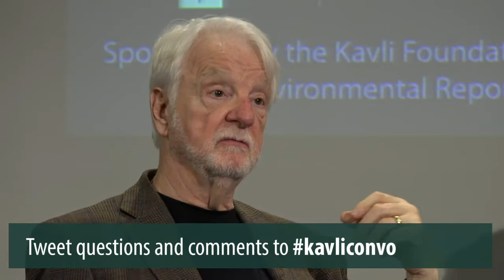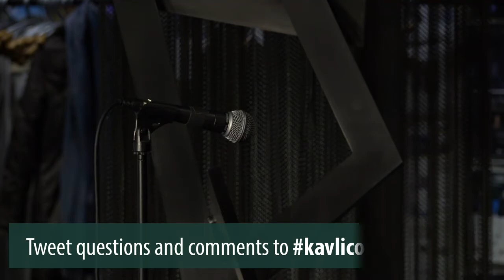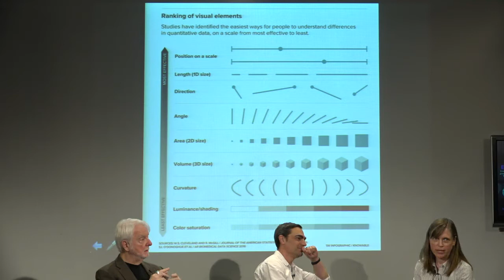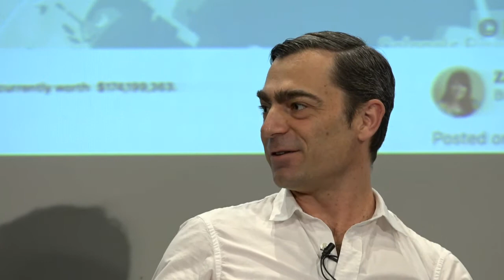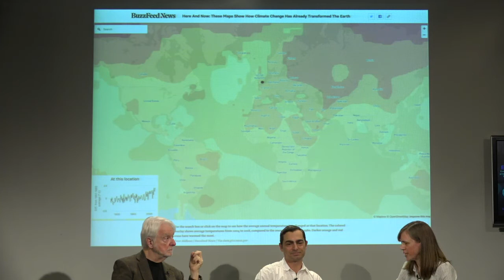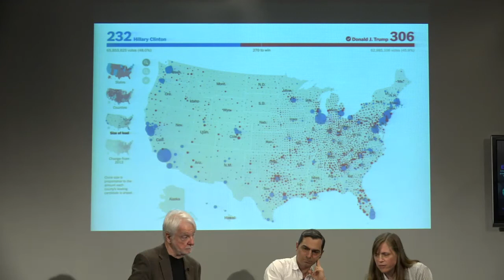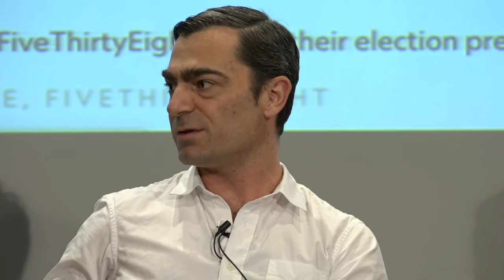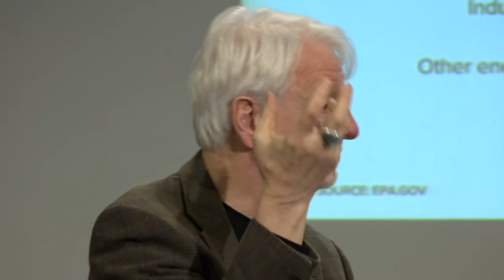Seeing Data: A Conversation on Visualization | Kavli Conversation - Mar 4, 2020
Seeing Data: A Conversation on Visualization

A conversation with Betsy Mason and Enrico Bertini.

journalism.nyu.edu/kc